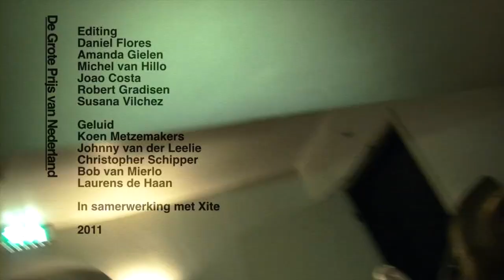Grote Prijs van Nederland Finales Hip Hop - Paradiso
Videos of Daniel Flores.